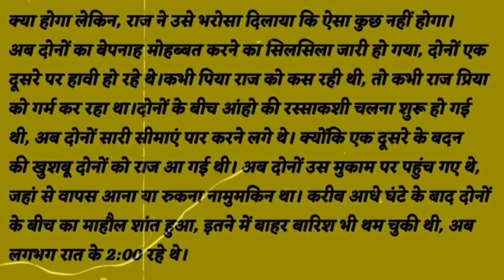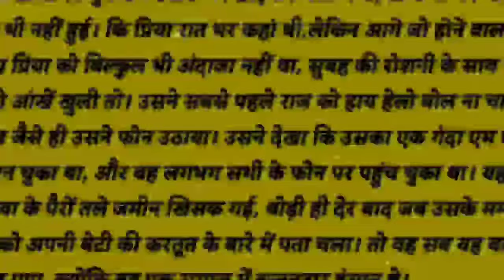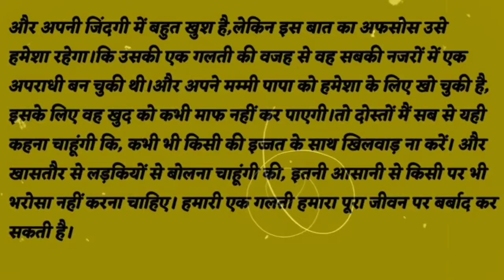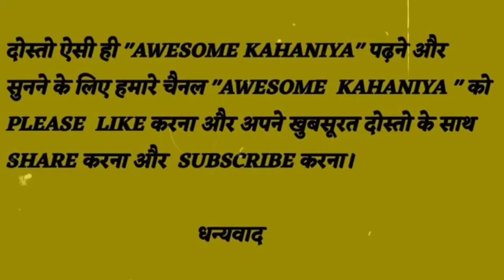SEXY KAHANI।HOT GIRL AUDIO KAHANI।DESI KAHANI। ROMANTIC STORY।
कहानी 👉 इसे कहानी में एक लड़का लड़की को प्यार के जाल में फंसाकर उसके साथ गलत काम करता है, और उसका वीडियो बनाकर वायल कर देता है।

Video editing:-
 KINEMASTER

THUBMNAIL PHOTO:-
 GOOGLE & PINTEREST

THUBMNAIL EDITING:-
PIXEILAB

NEW KAHANI।

हिन्दी लव स्टोरी/Hindi love story/inspiring ❤ love story ||Hindi Inspiration stories/By Spicy Love Sto
hot romantic love story pyar
tune kya kiya
Love story
Hindi kahaniya Motivational
Hindi kahaniya
MOTIVATION STORY।
LOVE STORY।
HINDI KAVITA।
HINDI KAHANIYAN।
BEST KAHANIYA।
AWESOME KAHANIYA।
GOOD KAHANIYA।
MOTIVATIONAL SPEECH।
MOTIVATIONAL QUOTES।
MOTIVATIONAL STATUS।